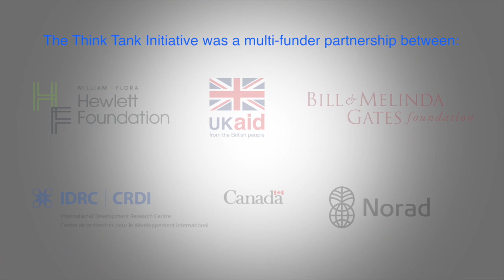Why do Think Tanks Matter?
This video is part of the series "Organizational Strengthening for Global Development" which chronicles key lessons learned from the Think Tank Initiative. In this video, experts from several funding organizations answer the question: "Why do Think Tanks Matter?"

The Think Tank Initiative (TTI) helped to strengthen 43 policy research institutions in 20 developing countries over 10 years through a mix of core funding and support for capacity development. By monitoring the impact of this support, TTI has distilled several lessons that funders can learn from in order to put think tanks in low and middle income countries on a path towards organizational sustainability and enable think tanks and funders to develop greater synchronicity in their partnerships.

The series consists of 14 videos which feature representatives of the 5 funding organizations that supported the Think Tank Initiative: Canada's International Development Research Center (IDRC), the Bill and Melinda Gates Foundation, the UK Department for International Development (DFID), the William and Flora Hewlett Foundation, and the Norwegian Agency for Development Cooperation (NORAD).

This video was produced by DDC International for the Think Tank Initiative